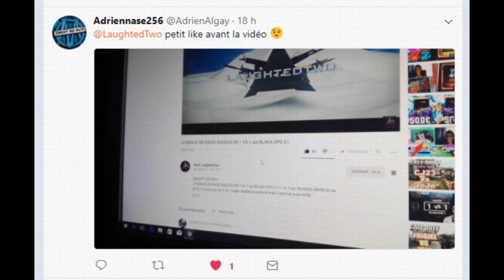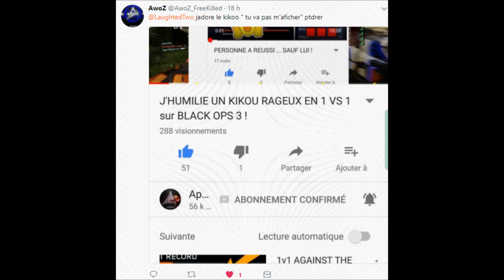LE COMEBACK LE PLUS DIFFICILE sur BLACK OPS 3 ...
LE PLUS GROS COMEBACK sur BO3 ! DEFI IMPOSSIBLE BO3 !